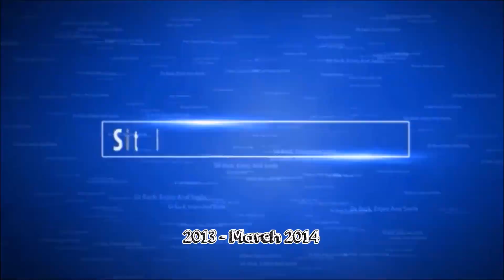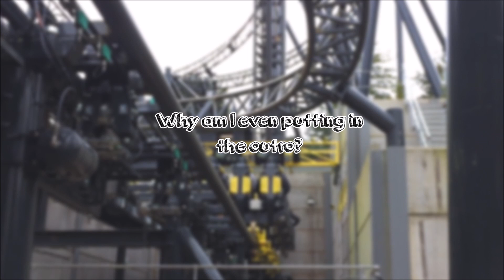All My YouTube Intros 2013 - 2019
No, I'm not coming back. Somebody wanted me to upload this.